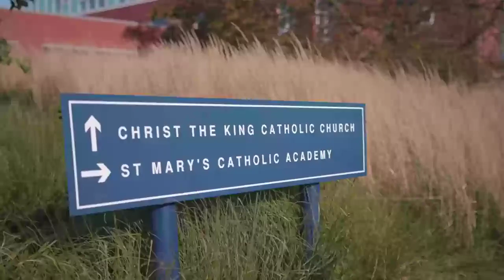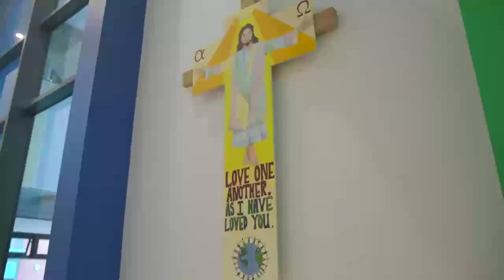Welcome to St. Mary's Catholic Academy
Join us on a captivating journey through St. Mary's Catholic Academy in the heart of Blackpool!

Discover what makes St. Mary's a remarkable place for education as our Head Teacher welcomes you with insights into our school's mission and commitment to academic excellence.

Hear firsthand from our talented students about their experiences, the vibrant community, and the incredible opportunities they've had during their time at St. Mary's. From innovative learning environments to extracurricular activities, you'll get a glimpse of why St. Mary's is a place where dreams take flight.

Whether you're a prospective student, a proud alum, or just curious about our academy, this video is your chance to witness the magic of St. Mary's Catholic Academy. 📚🌟